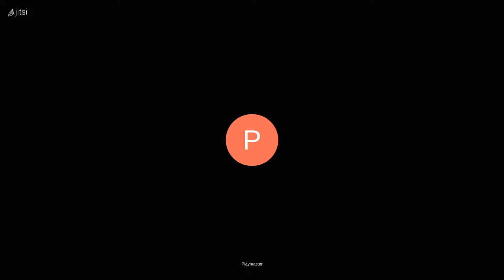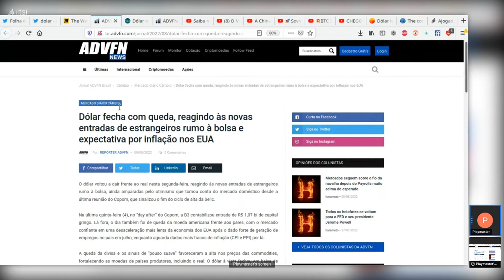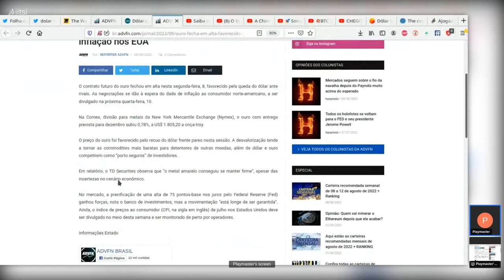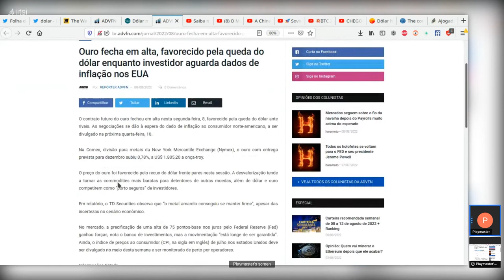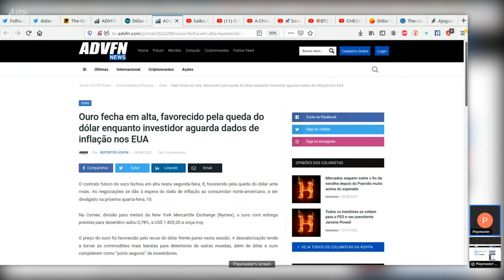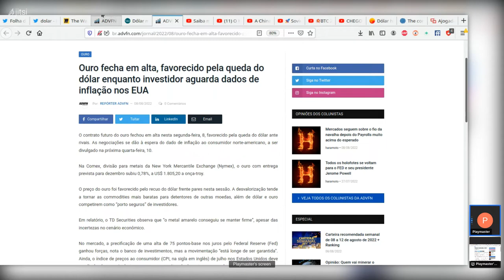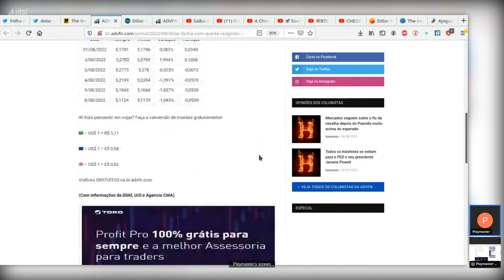15. Dólar cai e ouro sobe com repercussão da visita de Nancy Pelosi a Taiwan e Bitcoin a 24k